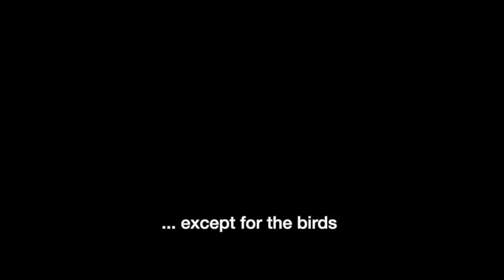Vlog: @KILOEducation Speed-Strength Workshop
The other paddlers came back from national team trials, and I paddled with them before heading to Fort Lauderdale for a @KILOEducation Speed-Strength Workshop.